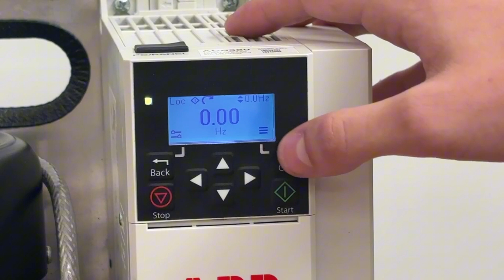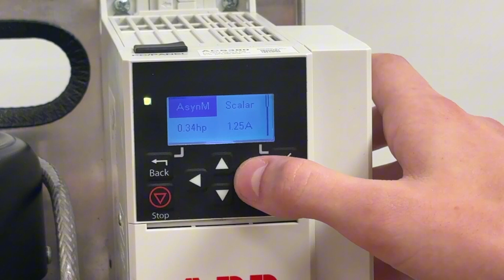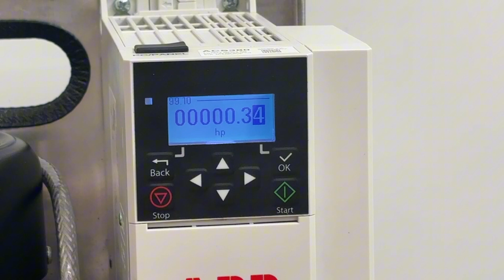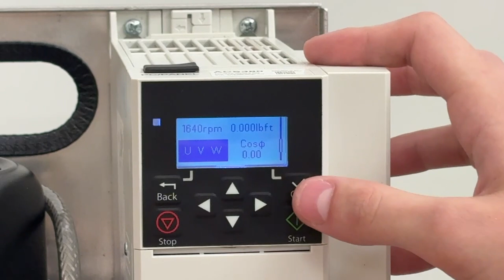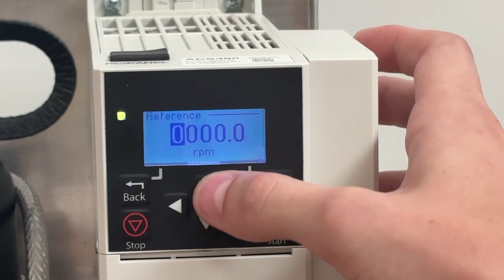How To Input Motor Data on an ABB ACS380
In this video, you'll learn how to input motor data into an ABB ACS380 drive using motor nameplate information. We walk you through the process to ensure proper motor setup and configuration. Knowing how to enter motor data is essential for optimizing the ABB ACS380 drive in industrial automation and drive maintenance. This tutorial is a resource for technicians configuring drives in industrial settings.

For your automation and manufacturing needs, Carolina Motion Controls is a value-added distributor of the industry's leading electrical and mechanical control products. Carolina Motion Controls' experienced engineering staff is on hand for pre-sales engineering and post-sales support. Find out what that means to you.

to see the full line of products we offer!

to see the services we offer!

to view everything from new products to tech how to's.